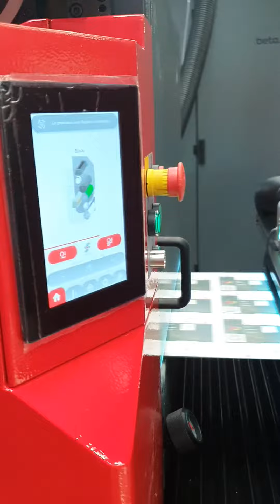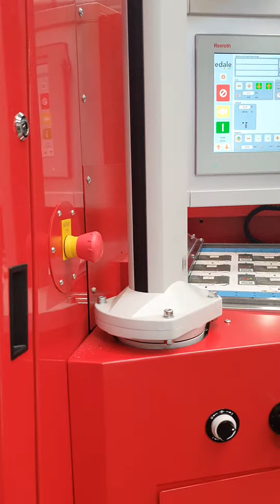Viva 420 Aniflo + FDC inline in production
Discover versatility of Viva Aniflo with inline converting FDC from Edale to print and convert folding boxes in one pass for maximum productivity !